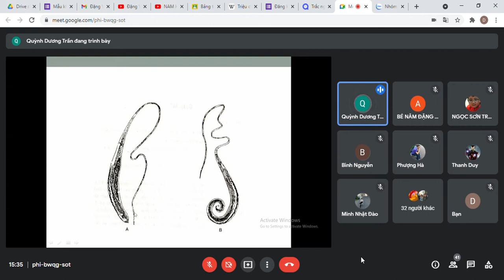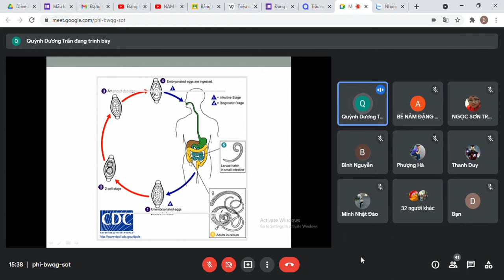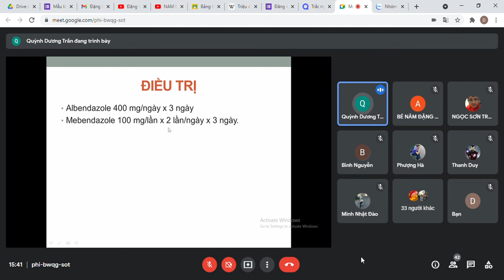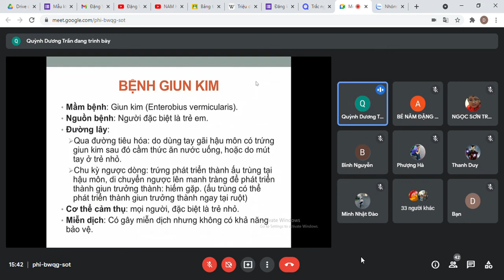Bệnh giun tóc. 9p. Bệnh truyền nhiễm. Trần Thị Quỳnh Dương